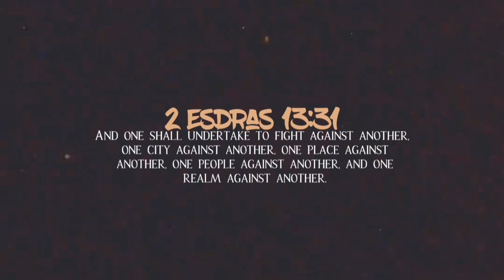Ready Or Not, War Is Coming To The U.S